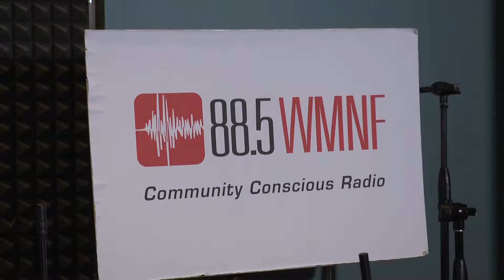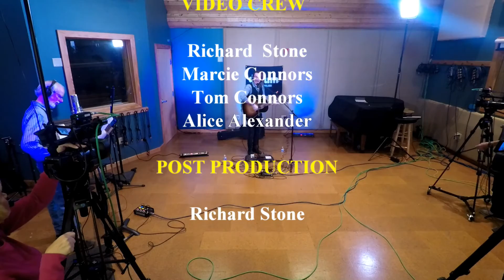WMNF Live Music Showcase: Kristopher James